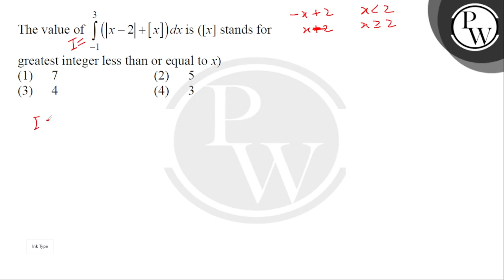The value of &int;&minus;13x&minus;2+xdx is ([x] stands for greatest integer less than or equal ....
The value of &int;&minus;13x&minus;2+xdx is ([x] stands for greatest integer less than or equal to x) 📲PW App